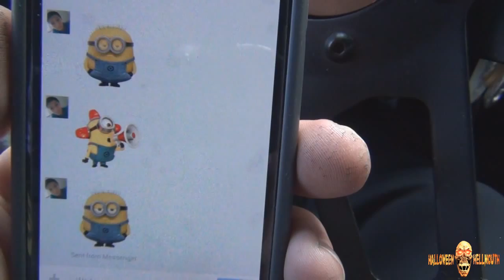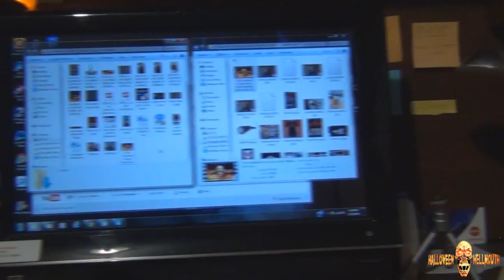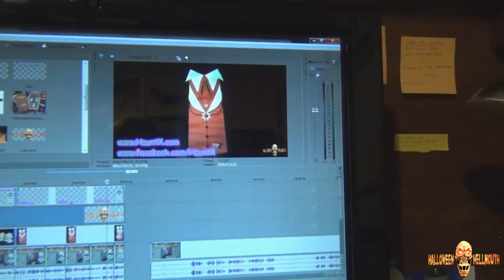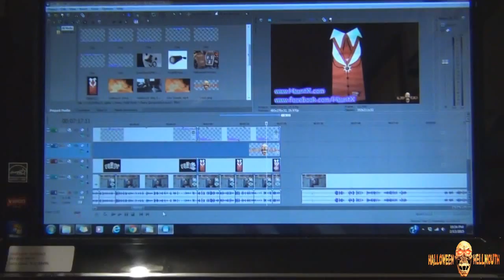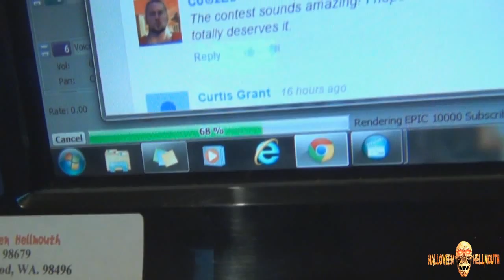Hellmouth Vlog 02.13.15 [Day 1566] - Editing The Contest Video!!!